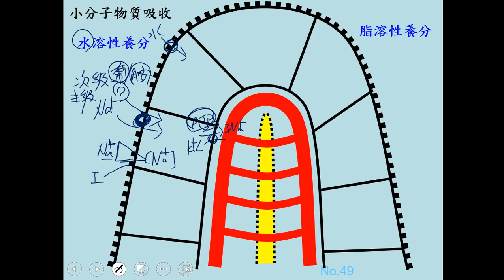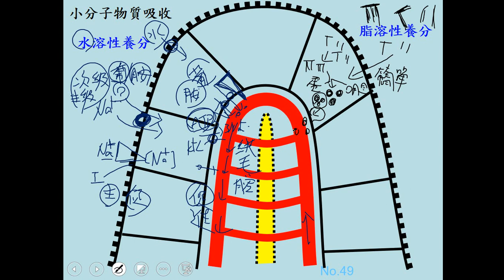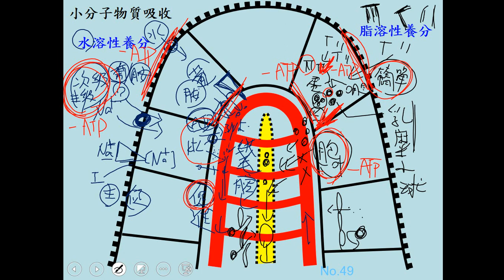11002選修生物三ch2 2 18以圖形說明養分的吸收(二溫)